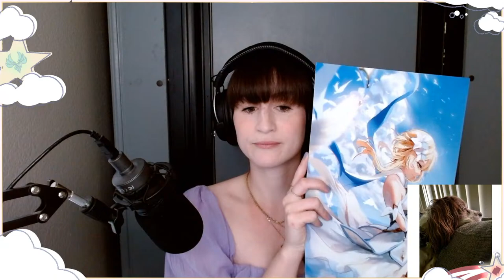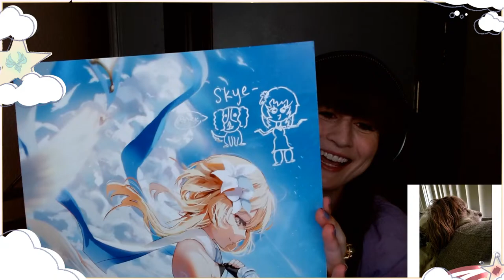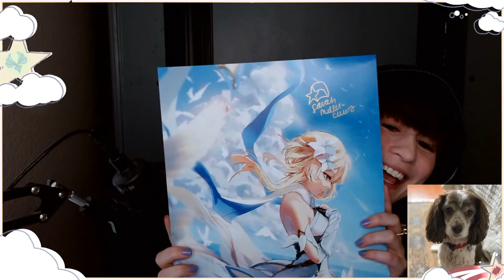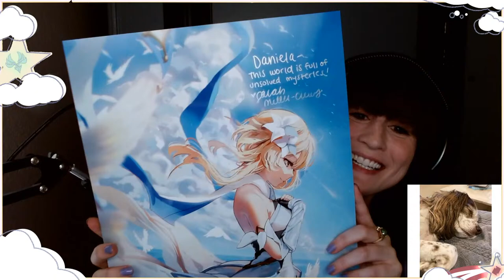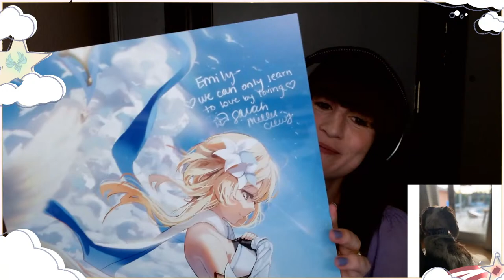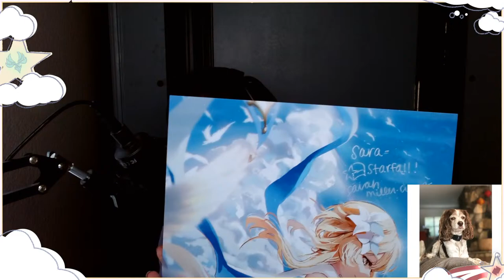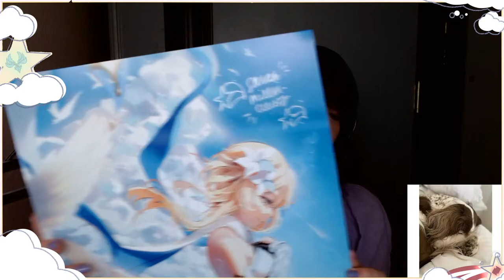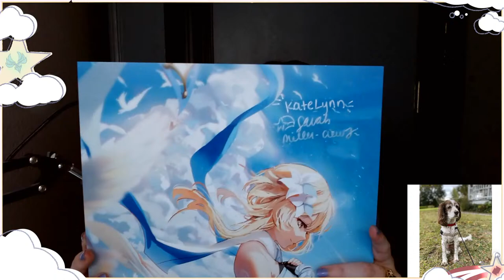Sarah Miller-Crews Streamily Genshin Impact Spring Signing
Hi everyone!! This stream's signing will be for all the regular and VIP prints sold before 5/11!

Stream Rules:
1. Please be kind to each other and keep the chat friendly, fun, and safe. NSFW, hate speech, and bullying are not allowed.
2. I can't talk about things that aren't publicly confirmed, unreleased, or unannounced. So if I don't answer something, it's either because I don't know or I'm not allowed to talk about it!
3. Do not ask personal questions (about Sarah’s family, health, location, etc.), do not make assumptions about personal details, and do not share personal information. This is to make sure that everyone here, including myself, stays safe!!
4. No backseat gaming or spoilers, please.
5. When I’m playing, I might not see all of your comments. But even then, if I’m in the middle of something that is taking my attention please be patient with me and allow me to finish what I’m doing before addressing super chats!
6. This chat is an English only chat. This is so that my mods can be aware of what is being said, so they can keep the chat safe and friendly.
7. Okay, that's it. Let's have fun!

Anyone who doesn’t follow these rules may have their comments deleted, timed out, or hidden from the channel. Please respect the mods, they are working to help keep this stream fun and safe!